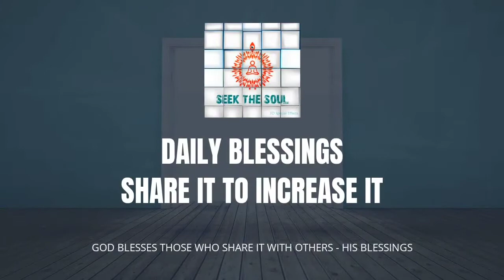Daily Blessings-| 169 | Remember who we originally are and get rid of bondages !